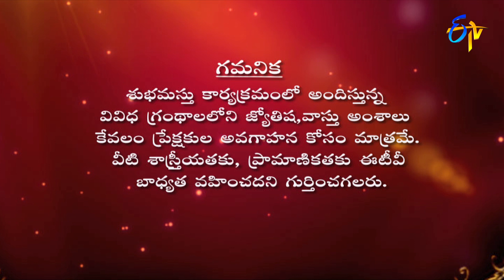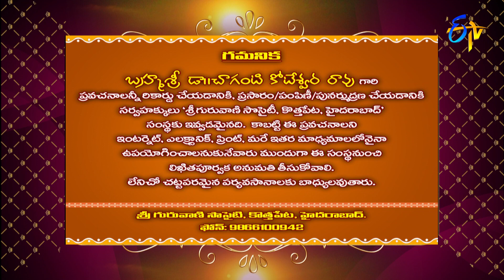Subhamastu | 5th October 2022 | Full Episode | ETV Telugu